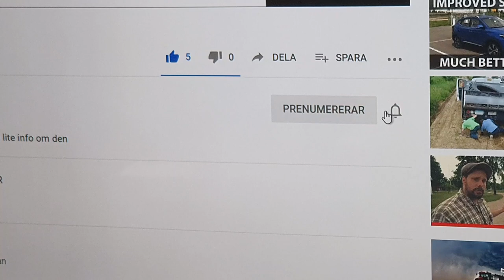Vertikalskärare från Biltema 2,0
Så använder jag min vertikalskärare  från Biltema och självklar finns min Husqvarna rider 214 tc med också :)